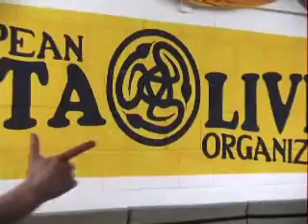Luta Livre -- No Gi Brazilian Submission Wrestling and Vale T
Andreas "Andyconda" Schmidt, Headcoach of the European Luta Livre Organization ELLO shows the dynamic training of Luta Livre with some members of his german Luta Livre instructors.